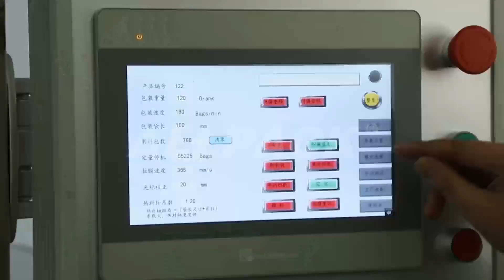What is the working principle of vertical sachet machine?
Allpack vertical sachet machine is a roller type packaging machine designed for automatic forming, filling, and sealing of liquids, adhesives (creams, sauces, etc.), powders, granules, and other materials. This machine can achieve packaging with 3 or 4 sided sealing. It adopts an advanced industrial computer control system, which can conveniently and accurately adjust and change the bag size, length or reduction, and packaging speed.